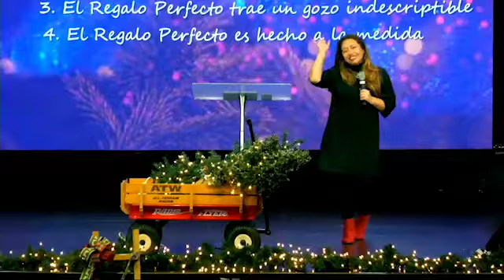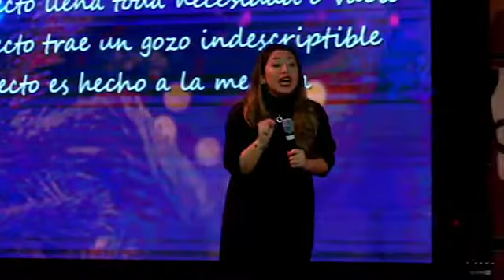El Regalo Perfecto - Gaby Garcia